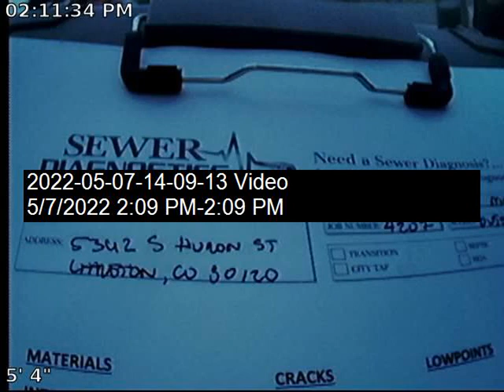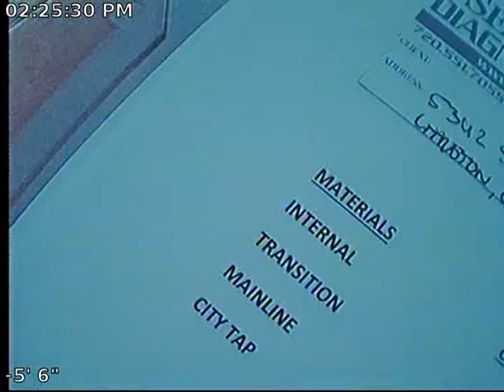Huron Sewer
Sewer Inspection